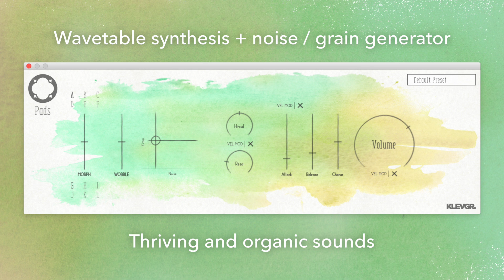Pads - Pad Synthesizer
Pads is a wavetable synth with a noise/grain generator and a high-cut filter. With a carefully developed ”wobbler” that de-tunes the waveforms and makes very small inconsistencies to several internal parameters, plus a nice sounding chorus, this synthesizer is able to create some really interesting and non-statical pad sounds.